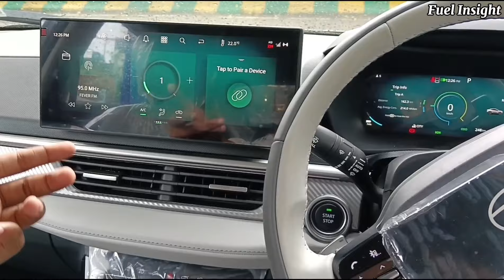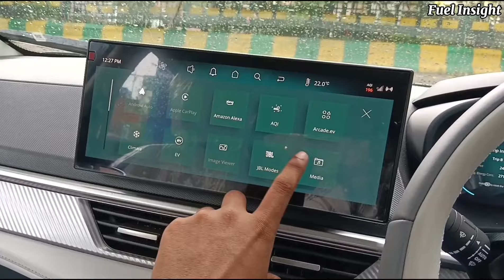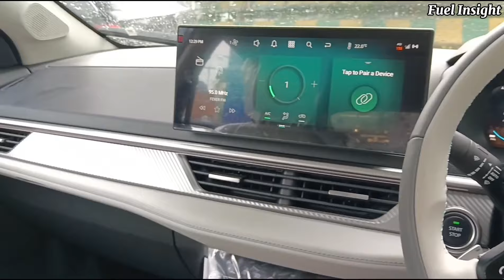New Tata Curvv EV Detailed Review 🥳 | Features, Price | Fuel Insight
Hello everyone, Today we are going to cover the Tata Curvv EV Empowered Plus A Varient. In this video I have told all the things about this car like price, features, mileage.

2024 tata curvv
curvv ev
curvv ev tata
curvv ev range
curvv ev top model
curvv ev interior
curvv ev price
curvv ev base model price
curvv ev top model price
curvv ev grey colour
curvv ev virtual sunrise colour
curvv ev 2024 model
curvv ev empowered plus a 55
tata curvv ev 2024